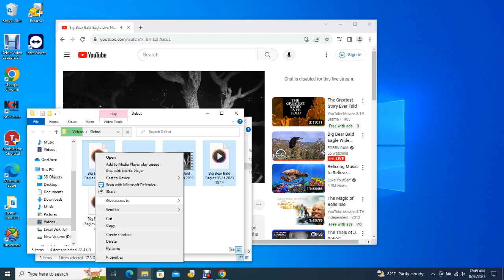Big Bear Bald Eagles 08/25/2023 23:15